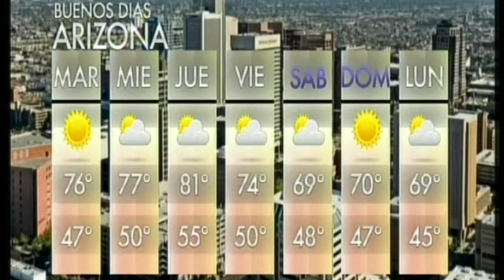01-28-14-good-morning-az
This video is about 01-28-14-good-morning-az